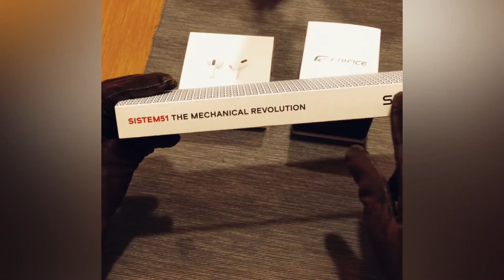AIR PROD PRO +SWATCH SYSTEM51 HODINKEE+EDIFICE- MANS GIFT IDEAS ANY OCCASIONS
AIR POD PRO
SWATCH SYSTEM 51 HODINKEE SPECIAL EDITION
CASIO EDIFICE CHRONOGRAPH COUNTDOWN
ALL MANS GIFT IDEAS FOR ANY OCCASIONS 💋